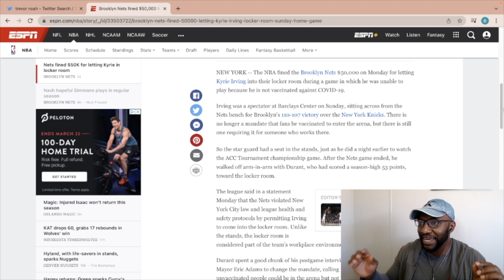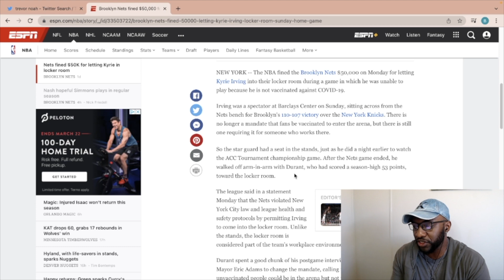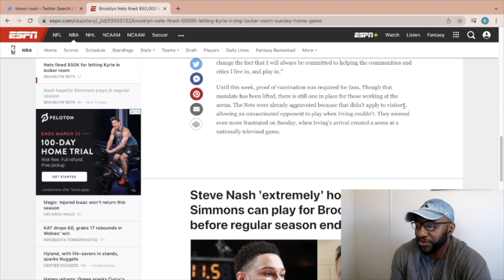Trevor Noah Calls The Stupidity behind New York Covid Mandate Affecting Kyrie Irving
Trevor Noah is pointing out the stupidity behind not allowing  Kyrie Irving to play in New York